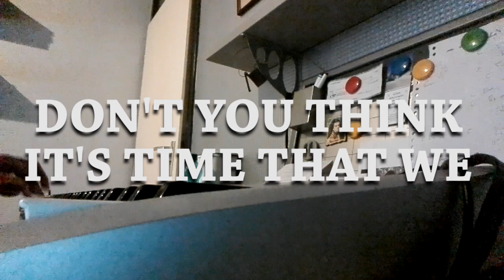Aaa 【They Might Be Giants Cover】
Is there any truth to the story
That I heard from this guy
That if you peel apart a golf ball
That deep inside
They put some alien blood?
I'm gonna find out now